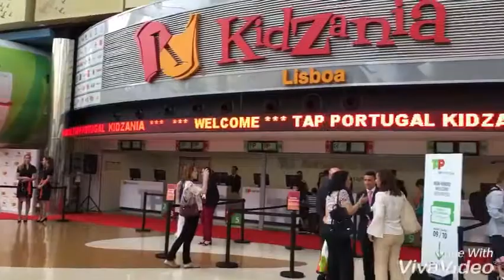Crianças madeirenses assistem à inauguração do 'aeroporto' TAP na kidzania